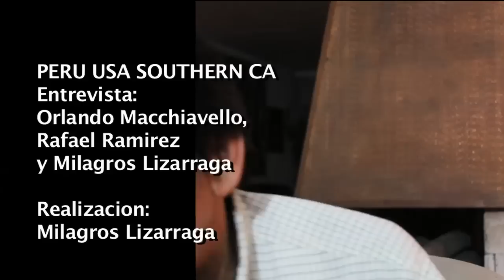Curandero Peruano Amazonico Hernan Romas Lomas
Curandero Peruano Amazonico que nos cuenta lo que significar llegar a ser curandero - muralla; los anhos y disciplina que conlleva y el conocimiento al cual ellos acceden.
Hernan puede comunicarse con la naturaleza, las plantas, los animales, las montanas y el nos traduce lo que estas nos dicen al mundo actual.
Hernan tambien nos da su conocimiento sobre la muerte- vida despues de la vida; entre otros valiosos condeptos que comparte.
Realizacion: Milagros Lizarraga